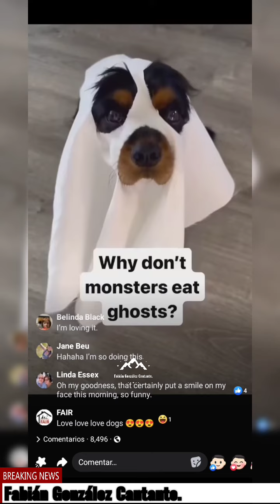perros creativos disfrazados! 🤣🤣